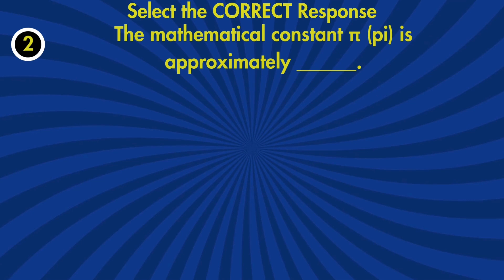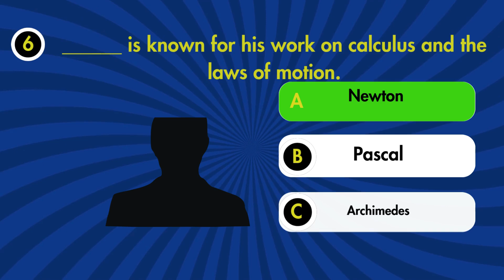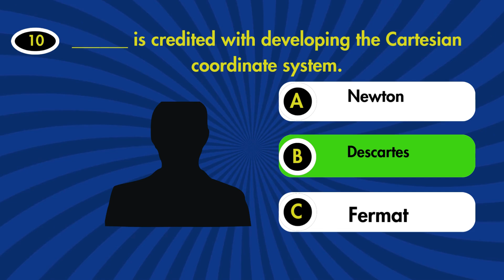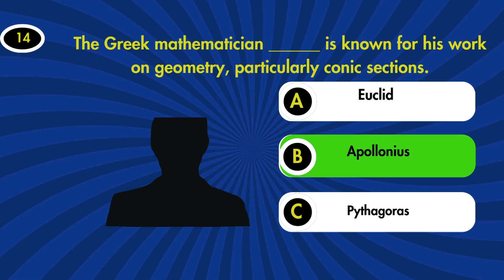History of Mathematics (Quiz 1)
Here are some questions on the history of mathematics. Let's see if you manage to answer all of these questions!
history of mathematics quiz
math quiz